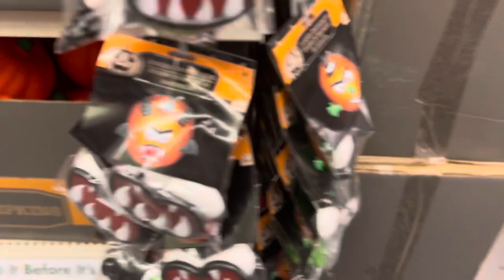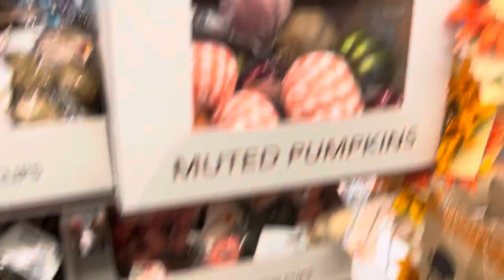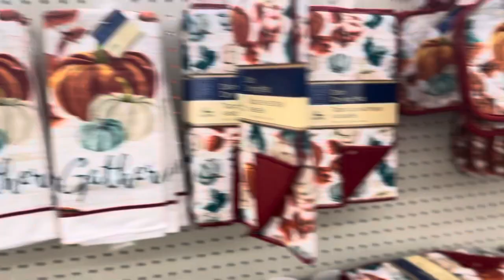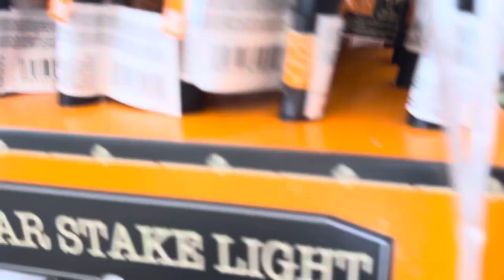Speed peak at Dollar Tree Halloween and Fall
So many people, I was trying to dodge recording. I missed the candy corn socks 😭